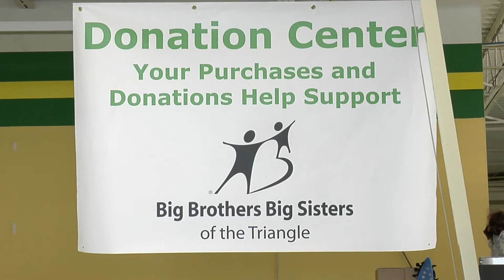Uptown Thrift Raleigh